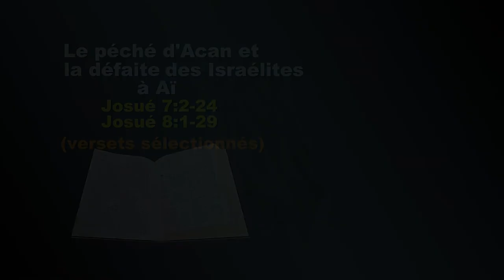Sujet - Le péché d'Acan et la défaite des Israélites à Aï - langue des signes biblique burundaise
Le péché d'Acan et la défaite des Israélites à Aï - Josué 7:2-24, 8:1-29